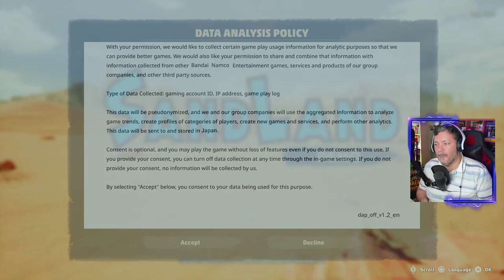SAND LAND DEMO - PRIMEIRO CONTACTO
O jogo baseado em Sand Land, uma das obras de Akira Toriyama chega em abril, mas já podem jogar a demo disponível. Fiquem com o primeiro contacto.

🔽🔽🔽 SETUP  🔽🔽🔽
Setup:

PSN - RPARREIRA
STEAM - RPARREIRA
UPLAY - SplitScreenPT
ORIGIN - Split-ScreenPT